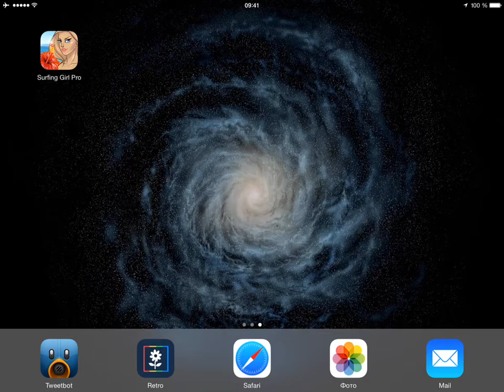Create runner game for iOS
Runner iOS game with surfing. Beach theme. Scrolling paralax.